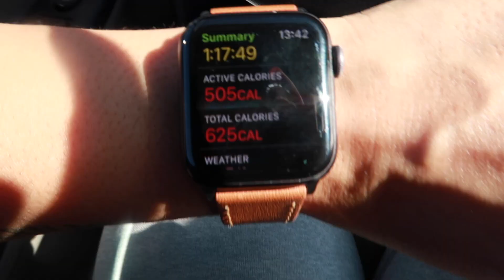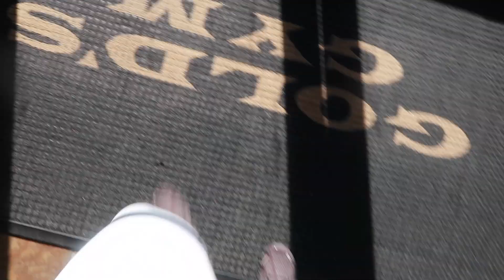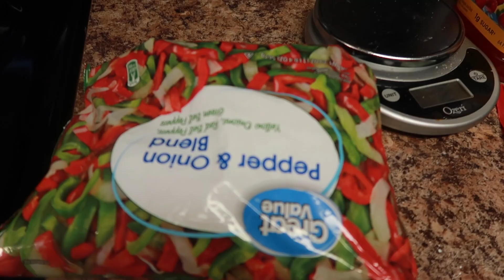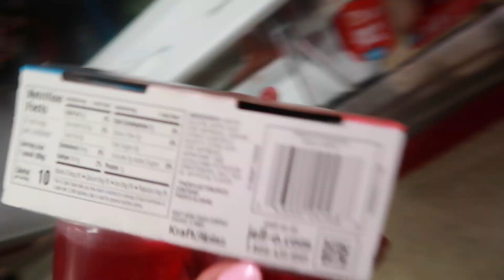HERES WHAT IM DOING ABOUT MY WEIGHT GAIN | restarting my fitness journey + finding balance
Recipe Mentioned:
I make my own chicken for this!!!